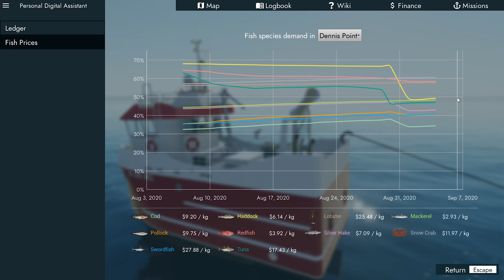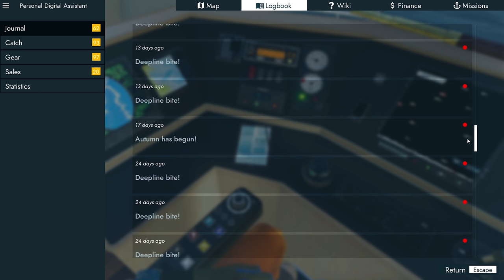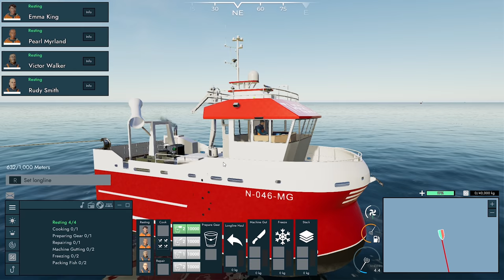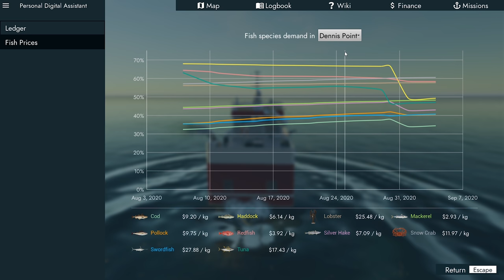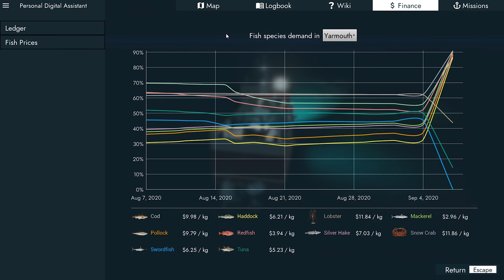Fishing North Atlantic Career #15 - Better Sonar - Update 1.0.339.4704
PC Specs

CPU: Intel® Core™ i7 5930K
CPU Cooler: Corsair Hydro Series H100i CPU Cooler
Motherboard: MSI X99S Gaming 7 Motherboard
Graphics: 2x MSI GeForce GTX 980 Gaming 4GB in SLI
Memory: G.Skill Ripjaws 4 F4-2400C15Q-16GRR 16GB (4x4GB) DDR4
Solid State Drive: Samsung 850 Pro Series 256GB SSD
Hard Drive: Seagate Barracuda 2TB ST2000DM001
Case: Phanteks Enthoo Luxe Black
Power Supply: Seasonic X-1250 80Plus Gold 1250W
Cable Kit: PCCG Sleeved Cable Extension Kit Black
Additional Cable: PCCG Sleeved 45cm PCI-E 6+2pin Cable Red
Additional Lighting: Phanteks Multi Coloured LED Strip 1m
Fans: Corsair Air Series AF120 Quiet Edition Case Fan
Additional Fans: Corsair Air Series SP120 Quiet Edition PWM Twin Pack
Operating System: Microsoft Windows 8.1 64bit OEM